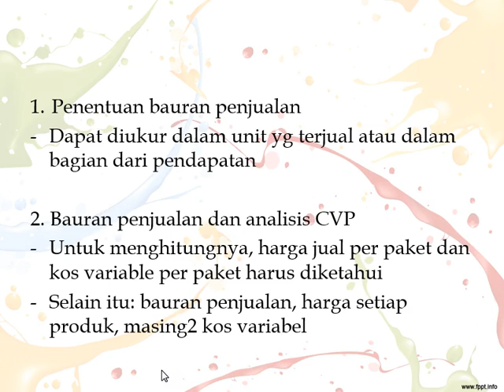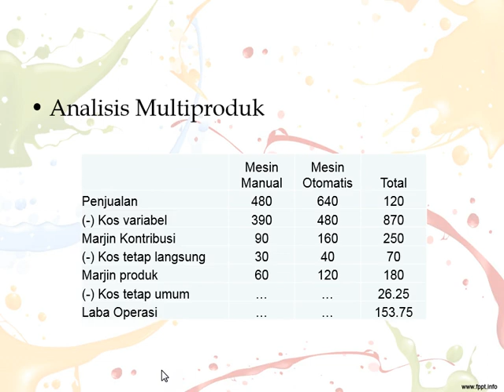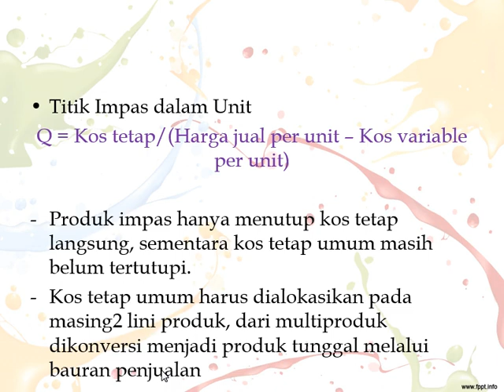2014.1 - Akuntansi Manajemen - UTT - Modul 4 - 16032014 (6)